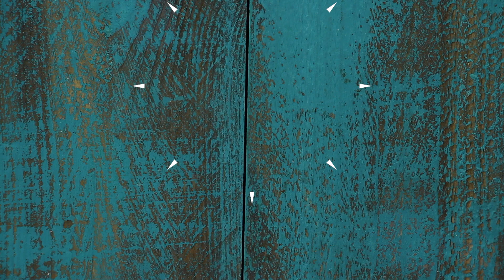단순하면서도 천재적인 집수리 트릭 4가지